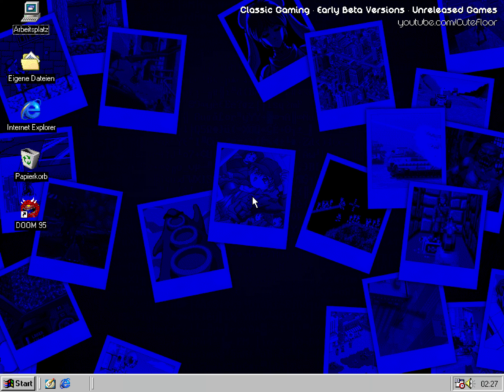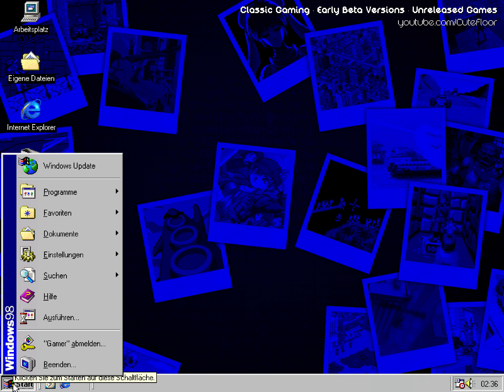30 Years of DOOM ⭐ DOOM 95 on Windows 98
Join us in celebrating the 30th anniversary of DOOM, the iconic first-person shooter that revolutionized the gaming industry. Since its release in 1993, DOOM has been a cornerstone of the gaming world, influencing countless titles and leaving an indelible mark on pop culture. Get ready to relive the adrenaline-pumping action, groundbreaking design, and the unforgettable demons that have haunted our screens for three decades. Happy 30th anniversary, DOOM!

In this video, you see DOOM 95, which is an official port of the original DOOM to the Microsoft Windows operating system. Developed by a team at Microsoft, led by Alex St. John, the creator of the DirectX specification, DOOM 95 was released as a preview on the Games for Windows 95 CD in November 1995, with a full release following in August 1996. This port supports four screen resolutions (320x200, 320x240, 640x400, and 640x480) in both windowed and fullscreen modes. It also features a slightly higher visplane limit than the original DOOM, allowing for more complex maps, and exclusive cheat codes, such as the ability to kill all monsters in a level. Additionally, it supports a larger amount of sound channels, has a launcher to configure options for external PWADs, player controls, and multiplayer settings. However, most of DOOM 95's video modes do not work with modern video cards and Windows versions, and the multiplayer mode is broken in later Windows versions. Gabe Newell, co-founder of Valve, was also involved in the development of DOOM 95.